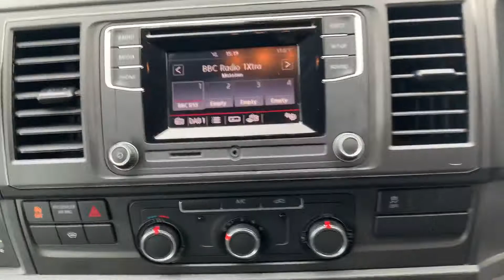Volkswagen Transporter T28 Panel van Highline 102PS 2.0 5sp Manual at VW Van Centre Lancashire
Volkswagen Transporter T28 Panel van Highline 102PS 2.0 5sp Manual for sale at Volkswagen Van Centre Lancashire.

OR